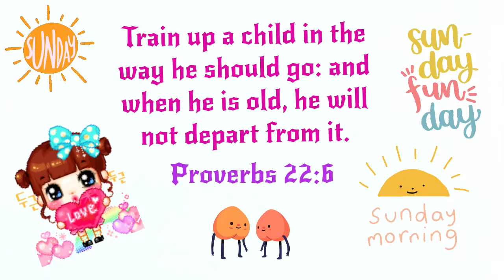Happy Lord’s Day! Bible Verses Reminds Us How Much God Loves Us! ❤️